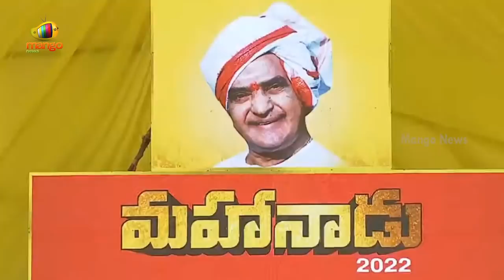TDP Activists Greeted Chandrababu Naidu With Slogans At Mahanadu Program | Ongole | Mango News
TDP Activists Greeted Chandrababu Naidu With Slogans At Mahanadu Program.